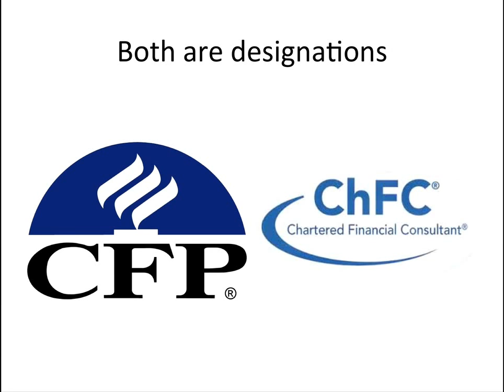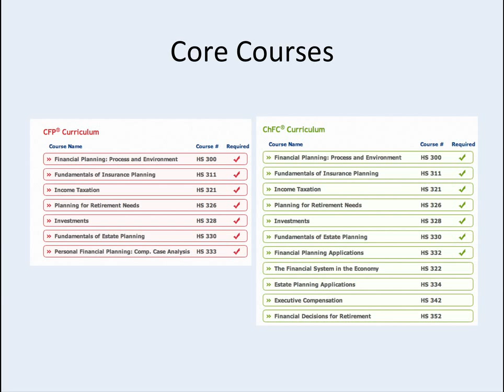What is ChFC? CFP Plus More Courses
Chartered Financial Consultant or ChFC explained.

Scott Thomas; ChFC, CAP, QKA
Stewardship Matters, Inc.
511 N. Maitland Avenue
Maitland, Florida 32751